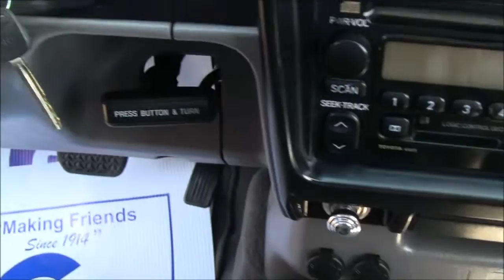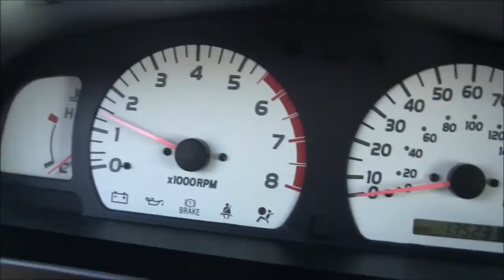Used Cars In Flint - 2001 Toyota Tacoma PreRunner | Hank Graff Davison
Serving the Flint, MI area.

Looking for a used truck at an affordable price? Here's a great deal on a 2001 Toyota Tacoma PreRunner! Very clean and very well priced! This 4 door, 5 passenger truck provides exceptional value! Top features include a split folding rear seat, a rear step bumper, skid plates, Toyota Racing Development (TRD) graphics, and more.

We know that you have high expectations, and we enjoy the challenge of meeting and exceeding them! Please don't hesitate to give us a call.

Hank Graff Chevrolet in Davison, MI
800 N State Rd